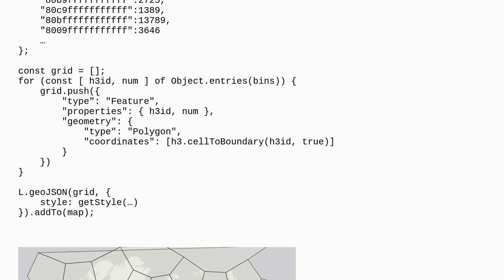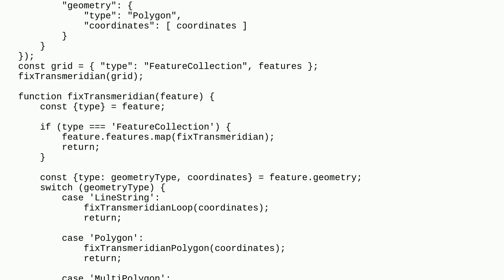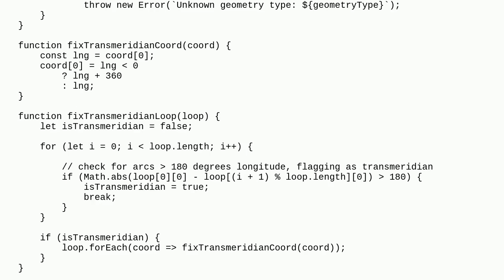Gis: Prevent antimeridian artifacts on h3 geo bins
Prevent antimeridian artifacts on h3 geo bins

A special thanks goes out to the community

  h3 leaflet